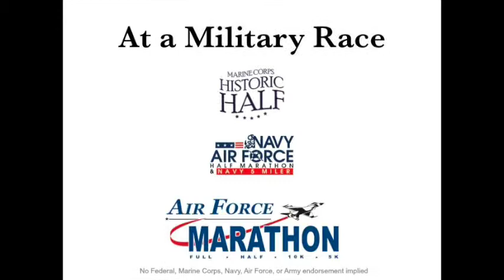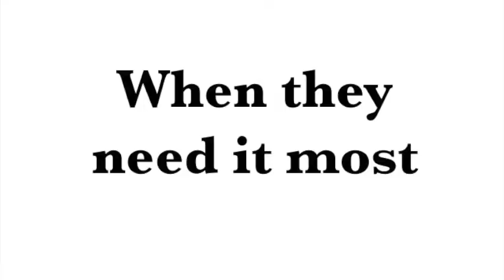Run with Team Fisher House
Become a Champion for Military Families when you run with Team Fisher House.